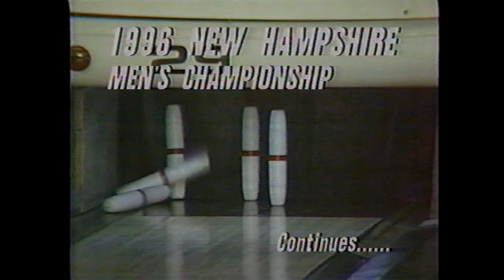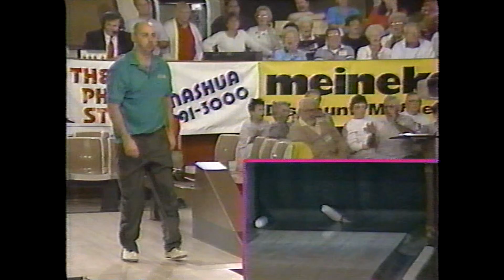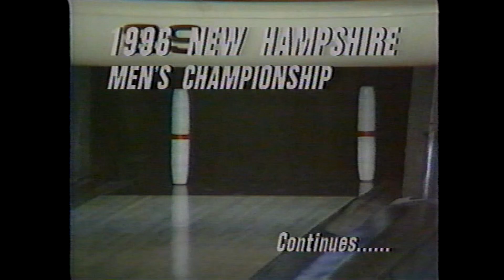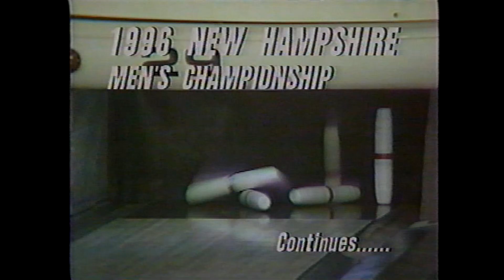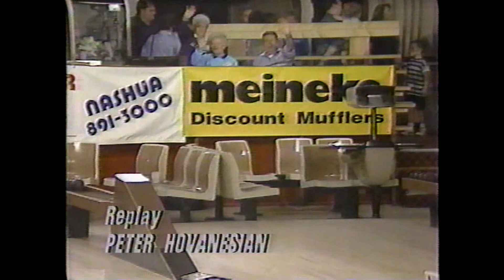1996 New Hampshire Men's All-Events Championship - Dave Richards vs. Gary Carrington (Week 2)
(Re-uploaded in higher quality, in HD and in one piece) From the Spring of 1996 I believe, this was the 2nd week of the two week overall event to determine the winner of the 1996 New Hampshire All-Events State Tournament, with Dave Richards taking on Gary Carrington.

I think this is also the very last TV show that was ever taped at the Londonderry bowling center too, as the Saturday show itself (of Candlepin Skins) would then move on to Pilgrim Lanes for the 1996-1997 season.

Hope you all enjoy, R.I.P. Dan Murphy 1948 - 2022.